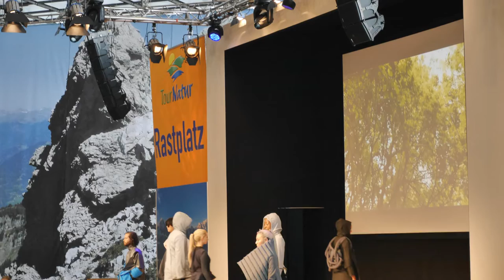Tournatur 2016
Am 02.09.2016 war ich auf der Tournatur
Ich freue mich schon wieder aufs nächste Jahr
Meine Hauptkamera
Mein Stativ
Meine Schnittsoftware
Der gute Ton
Rodelink Funkstrecke
Rode Dead Cat
Rode Videomicro